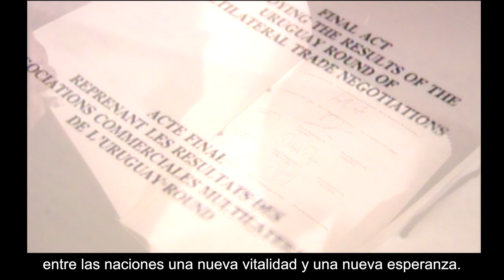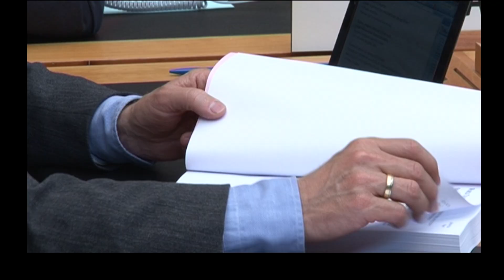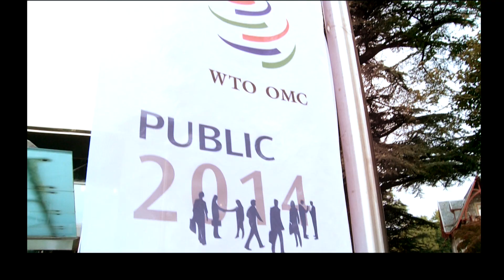Retrospectiva de 20 años de comercio multilateral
La OMC fue creada el 1º de enero de 1995, a raíz de la conclusión de la Ronda Uruguay de negociaciones comerciales. Su vigésimo aniversario brinda la ocasión de hacer un recorrido por los principales logros y actividades de la Organización.

En el vídeo aparecen, por este orden:
Peter Sutherland, Director General del GATT 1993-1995
Charlene Barshefsky, Representante de los Estados Unidos para las Cuestiones Comerciales Internacionales 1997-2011
Renato Ruggiero, Director General de la OMC 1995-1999
Supachai Panitchpakdi, Director General de la OMC 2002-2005
Nicholas Niggli, Presidente del Comité de Contratación Pública de la OMC 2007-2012
Roberto Azevêdo, Director General de la OMC
Goranko Fizulic, Ministro de Economía de Croacia 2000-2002
Goh Chok Tong, Primer Ministro de Singapur 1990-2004
Nelson Mandela, Presidente de Sudáfrica 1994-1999
Mike Moore, Director General de la OMC 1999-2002
Robert Zoellick, Representante de los Estados Unidos para las Cuestiones Comerciales Internacionales 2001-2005
Franz Fischler, Comisario de Agricultura, Desarrollo Rural y Pesca de la Unión Europea 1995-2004
John Tsang, Secretario de Comercio, Industria y Tecnología de Hong Kong 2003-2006
Andrés Velasco, Ministro de Hacienda de Chile 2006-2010
Pascal Lamy, Director General de la OMC 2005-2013
Olusegun Aganga, Ministro de Comercio e Inversiones de Nigeria
Gita Wirjawan, Ministro de Comercio de Indonesia 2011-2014

Director General Azevêdo: La OMC conmemora 20 años al servicio del crecimiento de la economía mundial